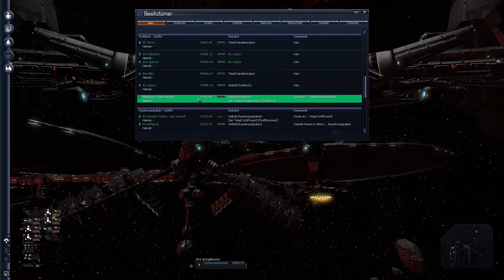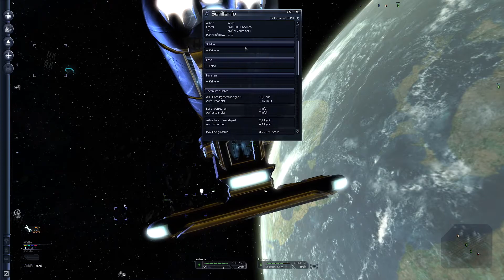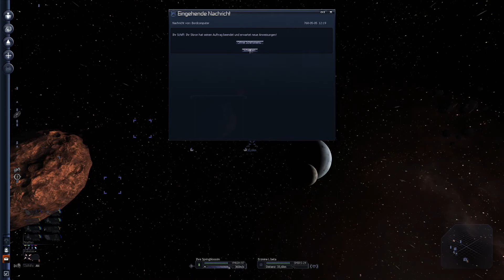X3 #206 - Noch ein Frachter für mich!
Während die Skiron ausgerüstet wird, bin ich weiter auf der Suche nach Geld.
Der nette Teladi möchte mir gerne sein Schiff schenken :).

Während ich den Handel vorwiegend angeheuerten NPC überlasse, ist mein Schwerpunt das "entspannte ballern" - ich genieße die vielfältigen Kampfmissionen dieses Spiels und stürze mich bei jeder Gelegenheit in einen weiteren Kampf.
Ganz entspannt :).